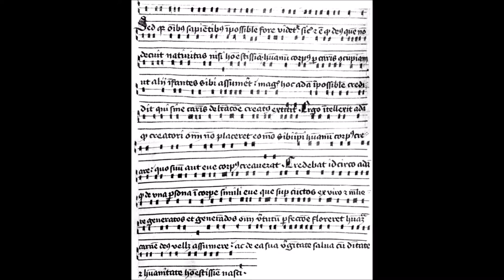07 - Sed quia omnibus (Sermo angelicus)